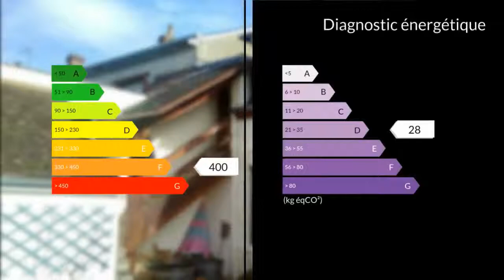A vendre - Maison/villa - Jargeau (45150) - 11 pièces - 250m²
Belle maison d'environ 250m2 sur terrain total d'environ 620m2. Idéale grandes familles ou location.Maison séparée en deux, en bas.Etage : accès par l'extérieur.Dépendance d'environ 55m2.Maison de charme, rustique avec poutres en chêne.Places de parking privées.Jardin arboré.Proche de tous commerces.. Honoraires : 7.83% du prix de vente.M./Mme LAURENT Nicolas THOMAS Mireille 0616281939 / 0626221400 Agent commercial indépendant du réseau national clairimmo Maxihome N° RSAC : 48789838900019 FCI-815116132 PRIUM - Ville du greffe : PARIS